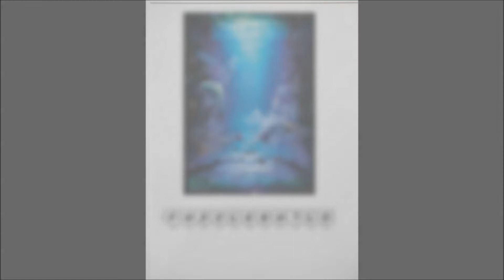Puzzle Zdeko 500 – Pisces 10269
How To Build Puzzle Zdeko 500 – Pisces (10269)